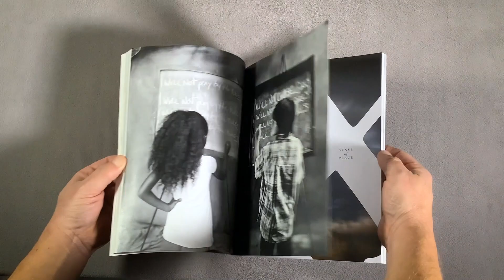Diffusion, Volume X - Epic Trailer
Details:
Artfully Crafted Photography Annual
144 pages, 90+ images, full color // cover: perfect bound, foil stamped
8.25 in. × 10.75 in. // 20.96 cm. × 27.31 cm.
English language, 1st edition of 500
Advertisement free
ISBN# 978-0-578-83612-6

Featuring: Aline Smithson, Amy Kanka Valadarsky, Andy Mattern, Angel O'Brien, Anne Berry, Anne Silver, Ashley Jennings, Barbara Dombach, Barbara Strigel, Bob St. Cyr, Brian Culbertson, Bryce Lankard, Chris Byrnes, Claude Peschel Dutombe, Connie and Jerry Rosenthal, Dana Stirling, Daniel Kariko, Daria Selivanova, Dawn Surratt, Dawn Watson, Deb Schwedhelm, Diana Nicholette Jeon, Diane Fenster, Diego Morales, Don Frank, Doris Fiedrich, Edward Bateman, Emma Powell & Kirsten Hoving, Erin McGuire, Evy Huppert, Francis Baker, Frank Lopez, Frederique Hervet, Fritz Liedtke, Harland Viney, Harley Cowan, Heidi Kirkpatrick, Jamie Johnson, Janet Matthews, Jen Kiaba, J. K. Lavin, J. M. Golding, Jo Ann Chaus, Joanna Epstein, John Singletary, Judyta Grudzien, Julie Moore, Karalee Kuchar, Katie Landis, Kimberly Maruska, Kimberly Chiaris, Kyle Dillehay, Laura Valentino, Liz Steketee, Lori Pond, Louviere + Vanessa, Marisa Redburn, Mary Anne Mitchell, Matthew Finley, Megan Zecchin, Melissa Lynn, Michael Behlen, Michael Kirchoff, Molly McCall, Morgan DeLuna, Paula Riff, Peggy Washburn, Per Bjesse, Peter Wiklund, Ray Bidegain, Rebecca Sexton Larson, Rhonda Lashley Lopez, Ryan Zoghlin, Ronni Knepp, Sal Taylor Kydd, Sara Silks, Scott Murphy, Shāna Einhorn, Sonia Melnikova-Raich, Steffani Frideres, Susan Burnstine, Susan de Witt, Suzette Bross, Tina Rowe, Ursula Lelen, Wendi Schneider, Yoav Friedlander, Zack Draper, and Zemula Barr.

It’s difficult for me to summarize the story of Diffusion’s 10-year journey. It’s been a long road and it feels like we’ve accomplished a lot. While other press houses publish more titles more frequently, Diffusion is (and always has been) more than a publication: Diffusion is a community. To date, we have successfully sponsored over 10 physical exhibitions and we have created online opportunities for artists to support and connect with each other. Stepping back, I can say that the annual itself has ultimately provided so much more for its readership.

(excerpt from “A love letter to the crafters of photography” by Blue Mitchell)